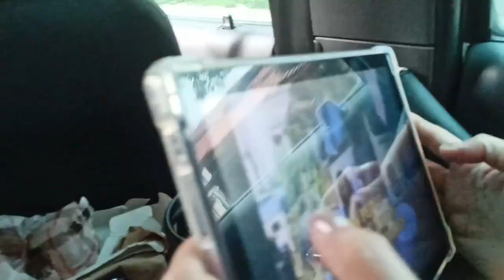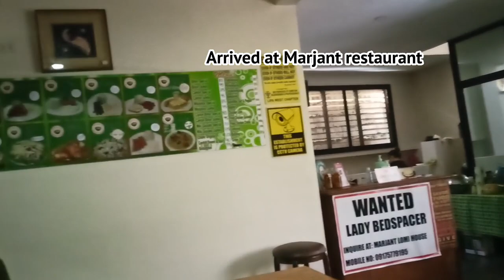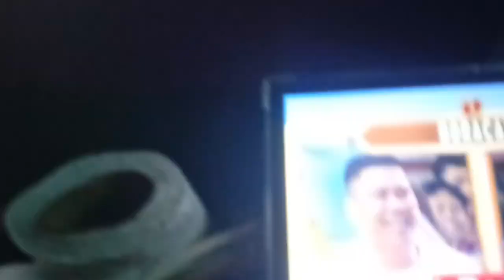repost vlog lipa